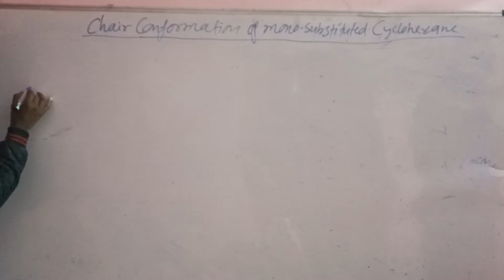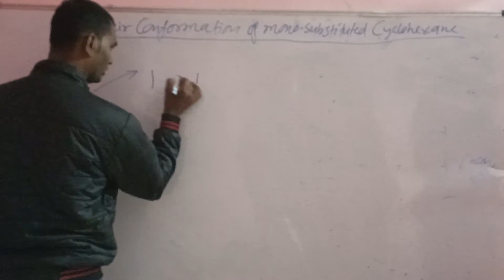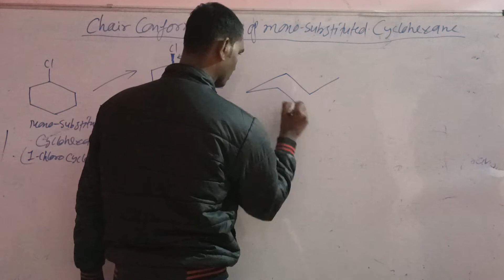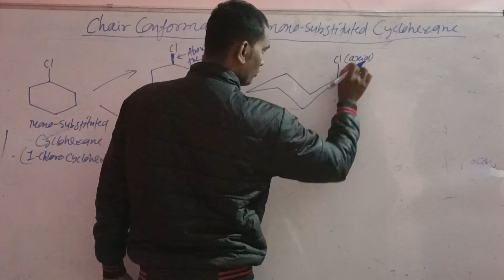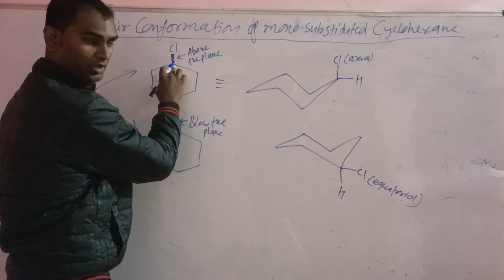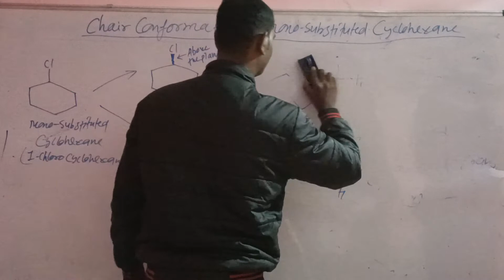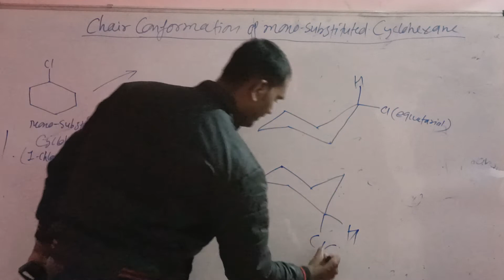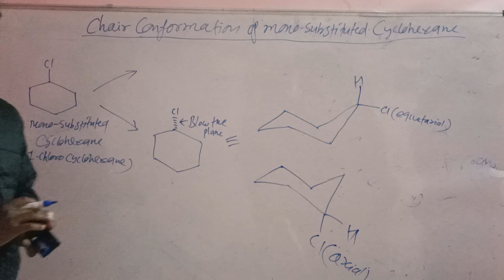Chair Conformation of Mono Substituted Cyclohexane